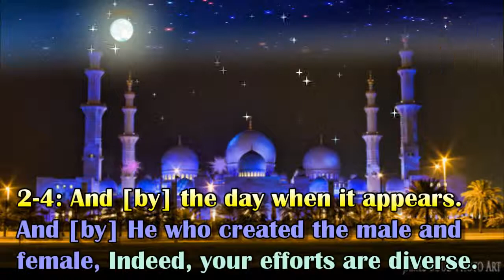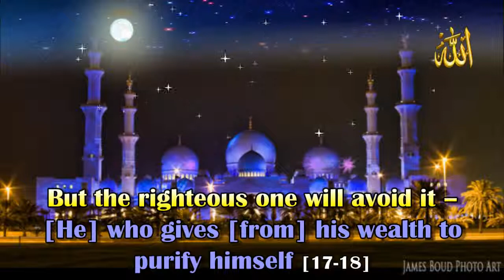SURAH AL LAYL Chapter 92 Recited by AbdulRahman As Sudais 720p